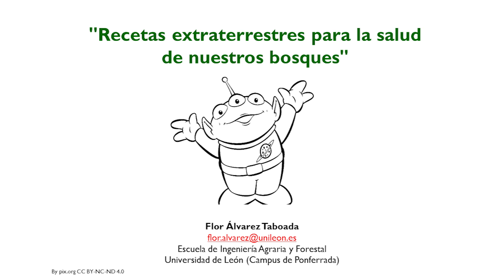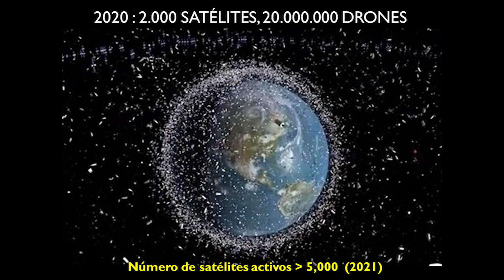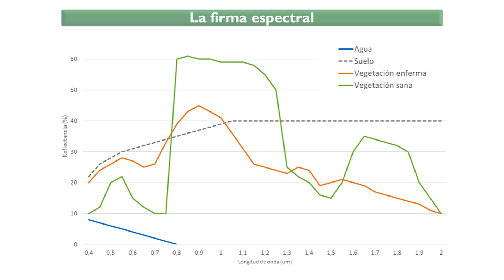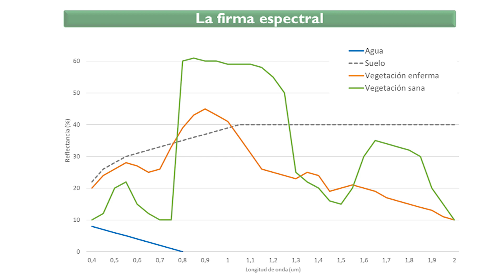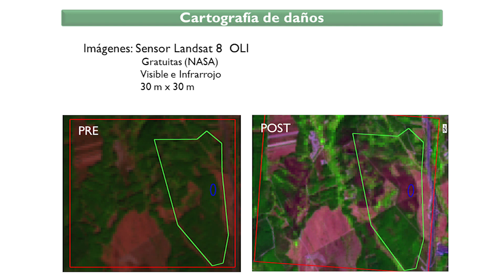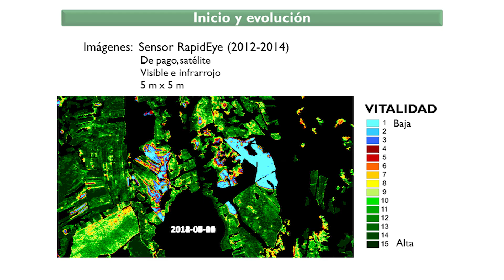Recetas extraterrestres para la salud de nuestros bosques | Flor Álvarez Taboada | TEDxUniLeón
La vigilancia de la salud y el control de plagas de los bosques desde el espacio Flor Álvarez Taboada es Ingeniera Forestal e Ingeniera de Montes. Profesora Titular de Universidad de la Universidad de León desde 2011, con un perfil docente e investigador de teledetección y seguimiento de los recursos naturales empleando sensores remotos. Coordinadora en la ULE de dos proyectos ERASMUS+ Capacity Building para la modernización de la formación en geodesia en los Balcanes (GEOWEB) y para el uso de la geoinformática para el desarrollo sostenible de los recursos naturales en Jordania (GEO4D). This talk was given at a TEDx event using the TED conference format but independently organized by a local community.